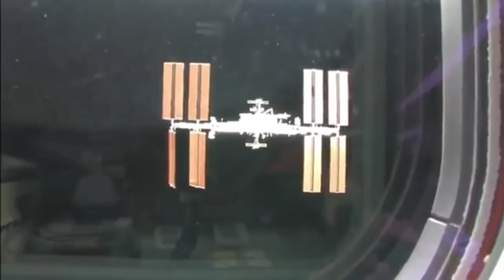THE END OF ISS?? How will the Ukraine crisis impact the space industry?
Russia has begun a massive invasion of the sovereign nation of Ukraine.  The consequences are going to be devastating for NASA, the ISS and the space industry.

Here's why...